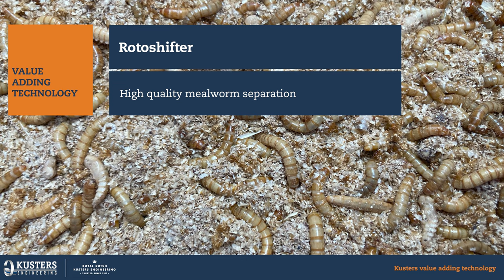Insect rearing: separate mealworm from frass - Royal Dutch Kusters Engineering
Are you looking for methods to separate your insect larvae from frass? When the mealworm has reached the desired stage, they need to be separated from the remains of the food an insect manure. The Rotoshifter allows larvae separation based on size and weight by combining two proven separation technologies.  Screening mealworm from frass separation with the Rotoshifter. High purity, clean larvae and clean frass.